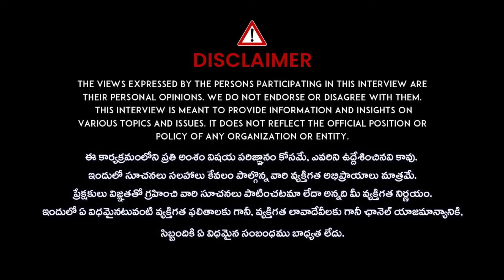మందులు, ఇన్సులిన్ లేకుండా షుగర్ తగ్గుతుంది | Diaclear | Praanaa Pain Clinic | iDream Health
Watch►మందులు, ఇన్సులిన్ లేకుండా షుగర్ తగ్గుతుంది | Diaclear | Praanaa Pain Clinic | iDream Health